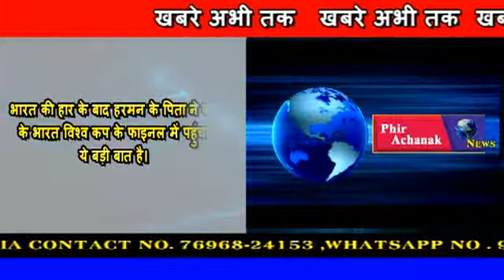फिर अचानक न्यूज़ पेश करते है :खबरे अभी तक